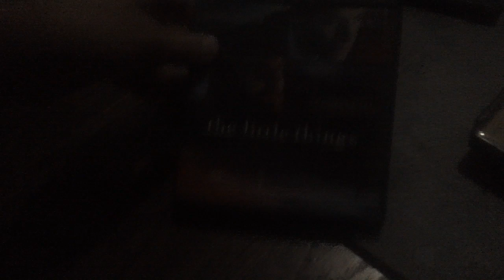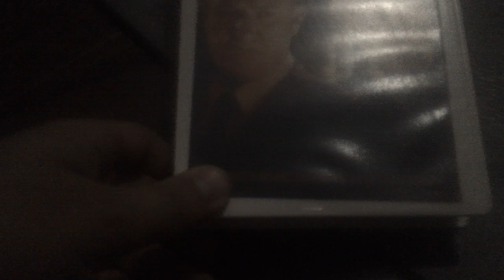Films I Watched Today For 9/8/2024